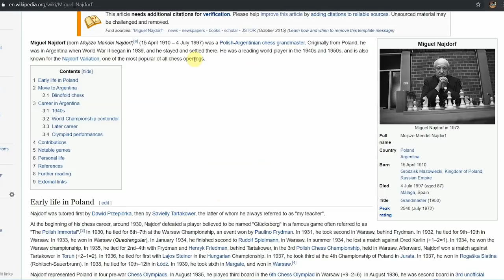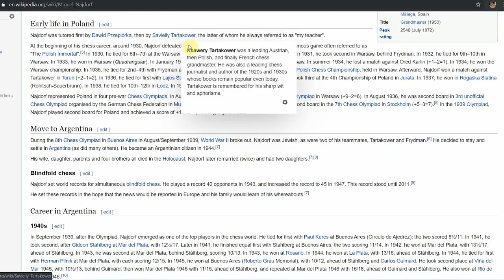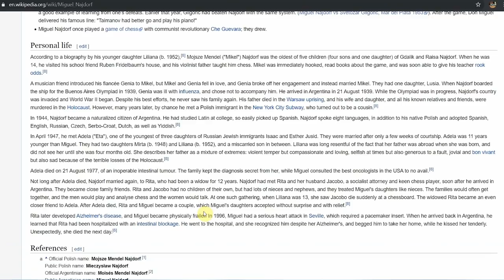Great Players of the Past -- Miguel Najdorf, with NM Spencer Finegold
NM Spencer Finegold discusses two games of Miguel Najdorf as part of the Great Players of the Past series. This lecture was recorded September 10, 2019, at the Chess Club and Scholastic Center of Atlanta (CCSCATL) in Roswell, Georgia.

Games discussed:

2:50
Najdorf, Miguel vs Keres, Paul

29:32
Najdorf, Miguel vs Spassky, Boris
Gothenburg Interzonal (1955)

Intro and concluding music: “Da Jazz Blues,” by Doug Maxwell; Thank you Doug!